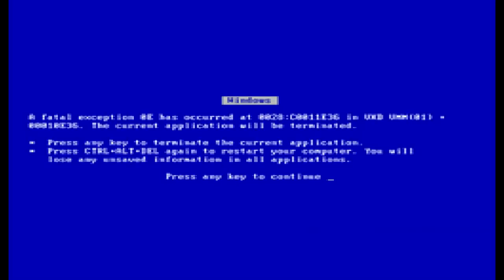Minecraft parancsok: particle